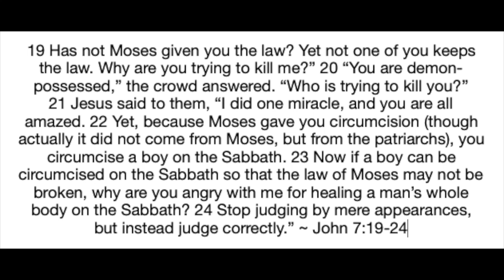John 7:19-24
This video is about John 7:19-24